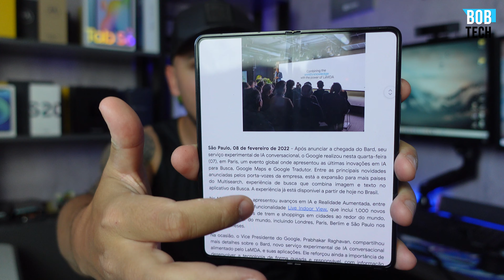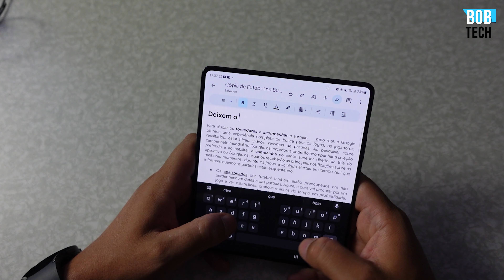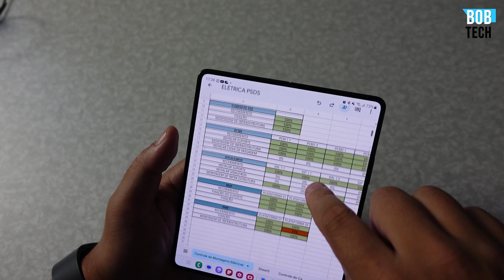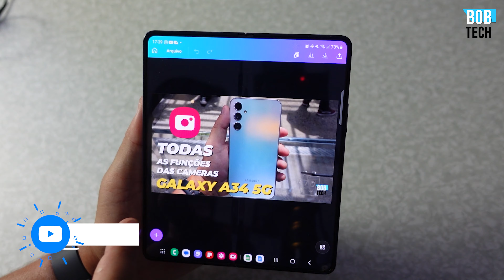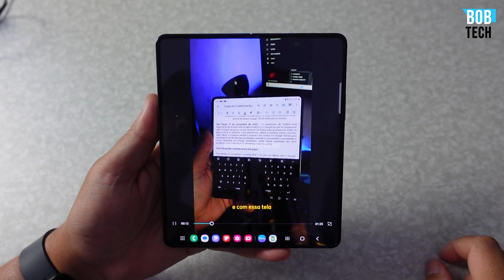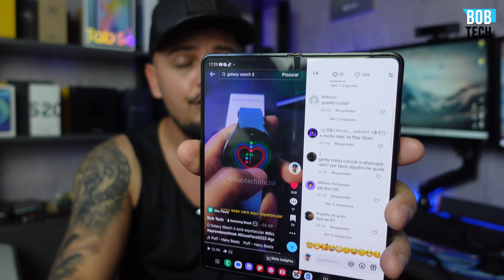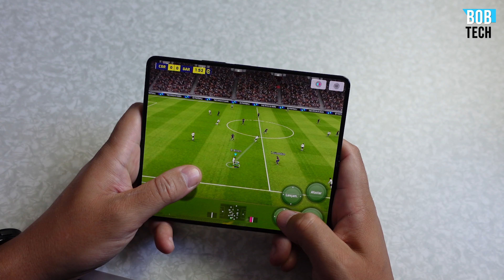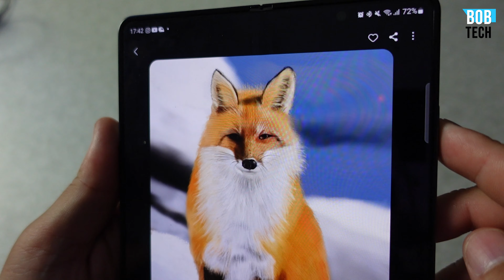GALAXY Z FOLD5 É O REI DA PRODUTIVIDADE DA SAMSUNG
🔥🔥Compre o Galaxy Z Fold 5 aqui:🔥🔥

Galaxy Z Fold 5 (Amazon)
Galaxy Z Fold 4 (Amazon)

Galaxy Z Fold 4 (Mercado Livre)
Galaxy Z Fold 5 (Mercado Livre)

📌As melhores ofertas e entrega rapida em até 10x sem juros
Entre no CANAL de OFERTAS do Whatsapp

Episódios:
00:01 - Bem vindos
00:30 - Deixa o Like
01:00 - Inscreva-se